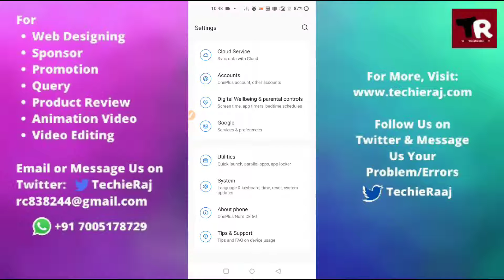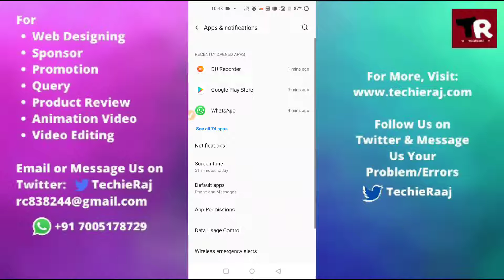Android Whatsapp Allow Contact Settings